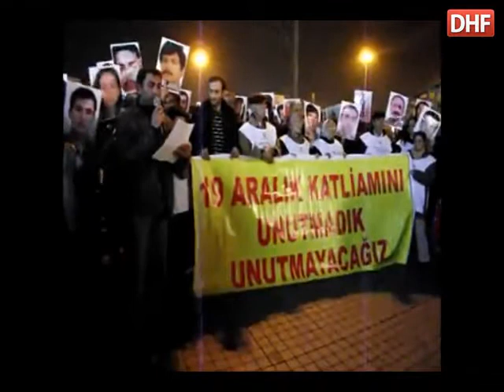DHF - Katliam Taksim'de Protesto Edildi!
İSTANBUL (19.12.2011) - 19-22 Aralık katliamının 11. yıldönümünde TUYAB, TUAD ve İHD Cezaevi Komisyonu düzenlediği meşaleli yürüyüşle katliamı protesto etti.